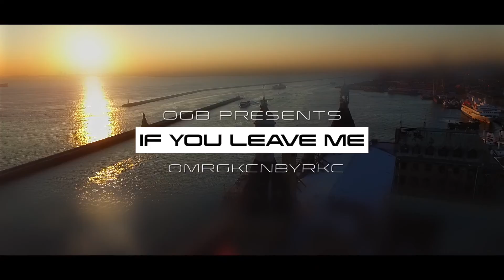IF YOU LEAVE ME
Video : OMRGKCNBYRKC